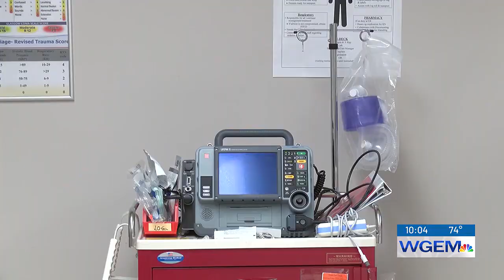Nurses asks lawmakers for staffing mandates, hospital leaders disagree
A 2020 Illinois Nursing Workforce Center Report finds the state will be short 15,000 nurses by 2025.